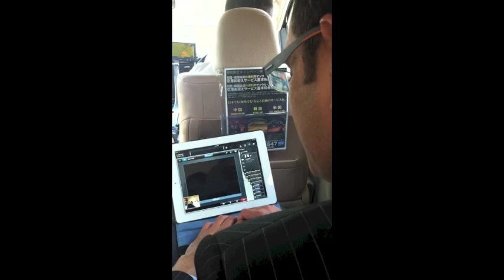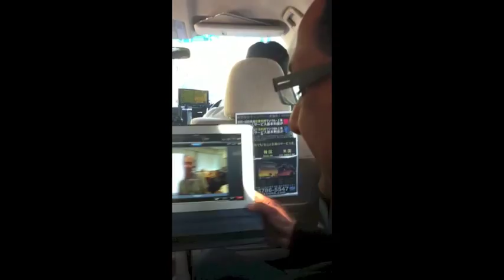Avaya Flare iPad - Video conferencing test over 'wi-fi' with a secure SBC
Video conferencing test in a taxi in Tokyo on Avaya Flare iPad, connected to a public wireless network over 'wi-fi' with a secure Session Border Controller, Sep 13, 2012.